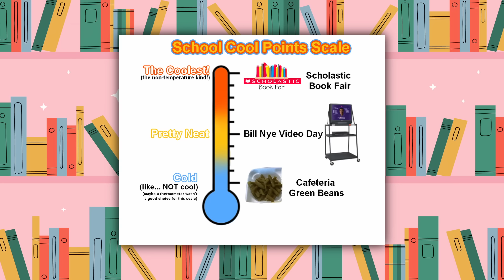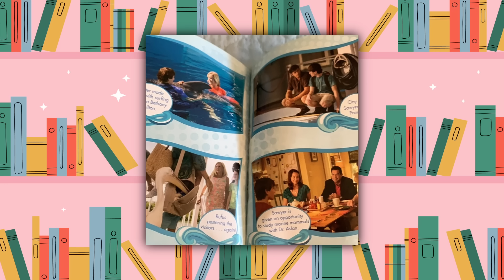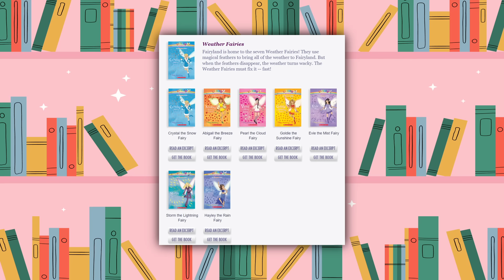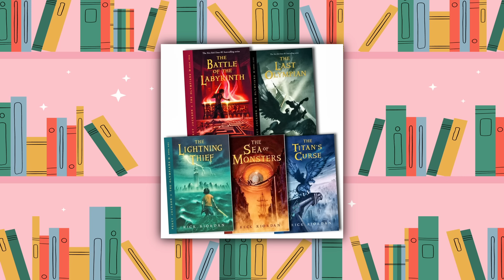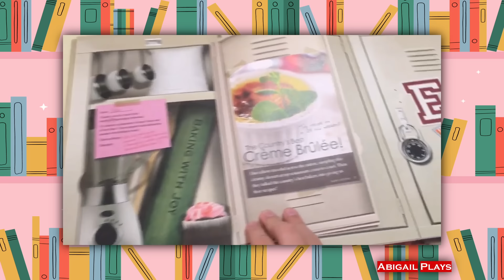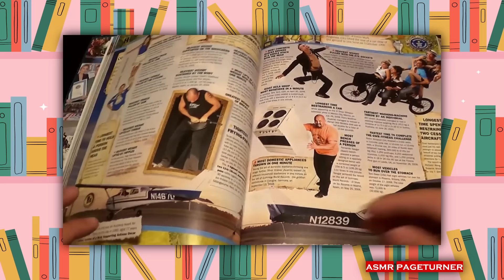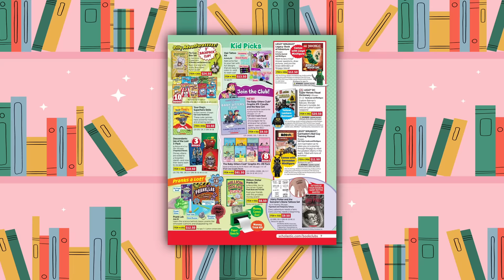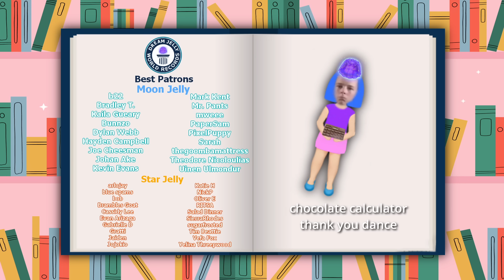I Miss the Scholastic Book Fair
Full of treasures, technology, and paperback tales, the Scholastic Book Fair really was the place of dreams as a kid.

0:00 Intro Books
1:56 Celebrity Books
5:25 Rainbow Magic Books
7:28 Percy Jackson Books
9:04 Ology Books
11:49 Guinness World Record Books
14:15 Non-Books
18:42 Outro Books

If you see this, mention "flamingo dingo" in your comment :-)